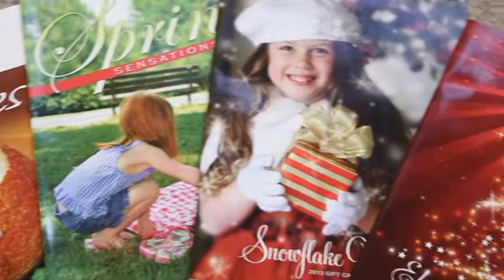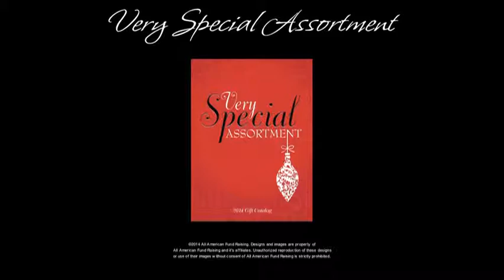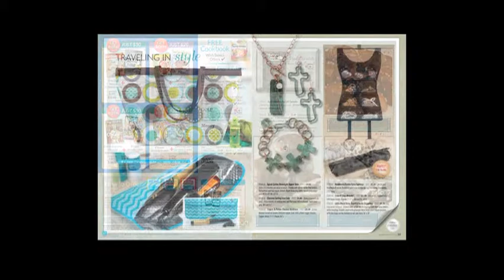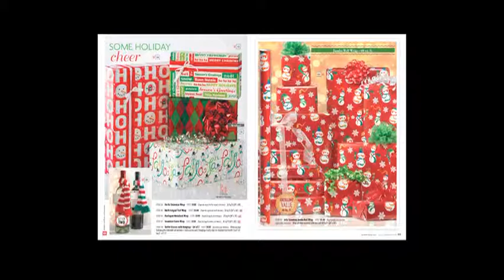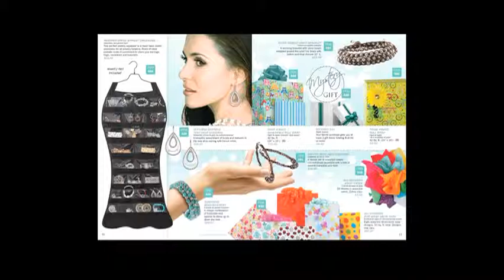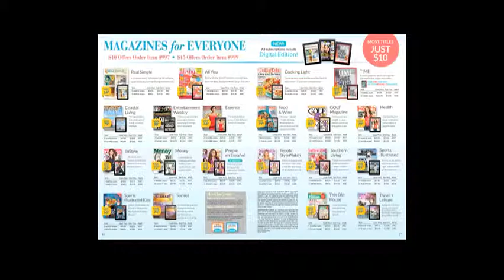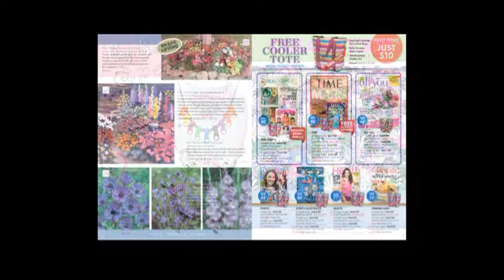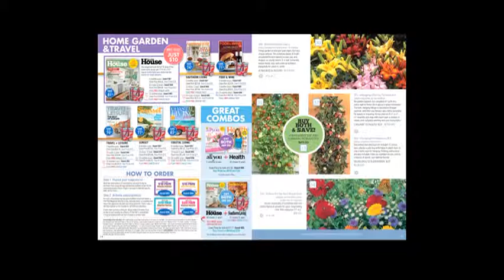Atlantic Pacific Operations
This shows some of the business operations at Atlantic Pacific marketing and features our brochures at the end of the video.